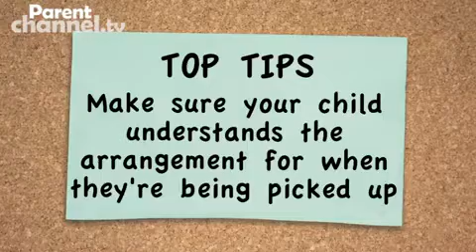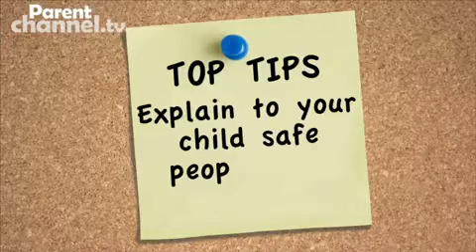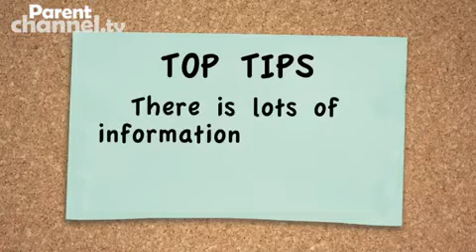Safety in the street 5-9 - Parentchannel.tv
Help your child to be more aware when they're out and about, equipping them with the necessary skills to deal with potentially dangerous situations, so that they stay safe and you stay calm.